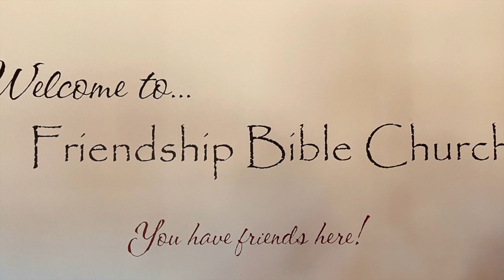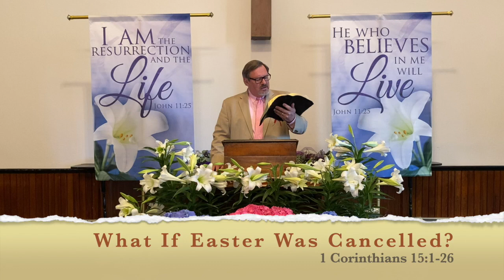Easter April 12 2020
Easter Sunday Service,  April 12, 2020